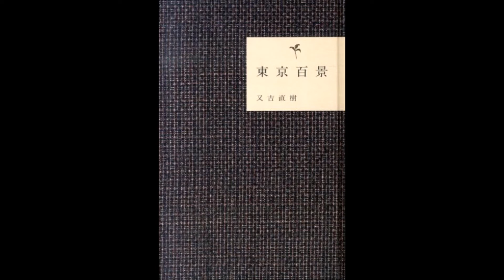【紹介】東京百景 ヨシモトブックス （又吉 直樹）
今回は、　東京百景　を紹介します。

ピース・又吉直樹、すべての東京の屍に捧ぐ。「東京は果てしなく残酷で時折楽しく稀に優しい」いま最も期待される書き手による比類なき文章100編。自伝的エッセイ。

短いものなら１頁。長くても数頁の東京の様々な場所をめぐるエッセイ。
私小説風のものもある。どのエピソードも、どこか切ない。
特に『池尻大橋の小さな部屋』は、よくできた恋愛小説のようで。最後は泣いてしまった。
他にもいろいろ、なんか自分が東京に出てきた頃のことを思い出し、心が、きゅう…となった。

又吉さんの文才に惹かれ、彼の本を全て購入しましたが、その中でもこちらは逸品。
カフェで読みながら没頭して気づいたら声を出して笑ったり、少し切なくなったり、純粋に楽しめました。今でも何度も読み返すほどお気に入り。